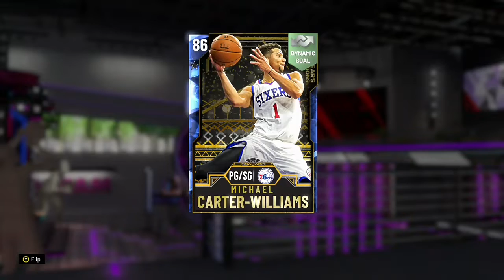New evo super packs out now Don’t buy such a waste of money 💰👎🏻